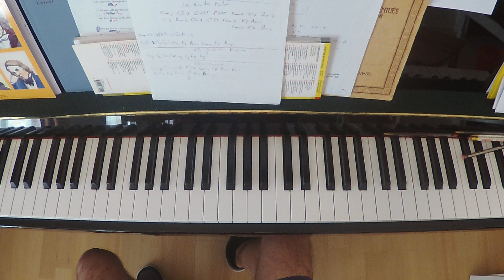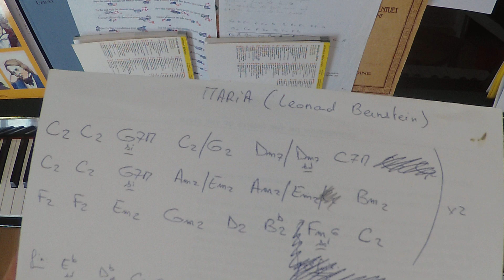Maria West Side Story PIANO Cover(Partition PDF/Piano Score PDF Sheet Music)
Leonard Bernstein
Prix de la Partition PDF= 6,50 €, Piano PDF Sheet Music = 6,50 €, Precio de la partitura PDF= 6,50€
OBTENIR la Partition PDF / GET the Piano PDF Sheet Music / RECIBIR la Partitura :

FRANCAIS
Envoyez moi sur mon mail « » le nom exact et complet de la vidéo puis payez sur mon compte Paypal « » le prix de la partition. Dans Paypal, dans la rubrique « Ajouter un Message », au moment de l’envoi d’argent, écrivez bien votre mail et le nom entier de la vidéo.
Je vous enverrai alors sur votre mail la Partition PDF.
ATTENTION !, Dans Paypal, si vous sélectionnez « Envoi d’argent à un proche », alors dans ce cas c’est sans frais, le prix est donc de 6,50€.
Par contre ATTENTION ! , si vous sélectionnez « Paiement d’un objet ou d’un service », Paypal prend, dans ce cas, des frais de 0,50€ par transaction même pour un si petit montant. Donc Si vous sélectionnez « Paiement d’un objet ou d’un service », vous devez envoyer 7 €. Si vous envoyez depuis l’étranger (hors de France), il peut y avoir des frais et il est possible qu’il n’y ait pas l’option “Envoi d’argent à un proche ”. Dans ce cas envoyez la somme nécessaire de telle façon que je reçoive 6,50€ au final.
Pour 4 Partitions achetées, 1 partition supplémentaire de votre choix vous est offerte.

ENGLISH
Send me on my email « » the exact full name of the video and pay on my Paypal account « » the price of the score. In Paypal, in the "Add a Note" section, when sending money, write your email and the exact full name of the video
I will then send you the PDF Sheet Music on your mail.
CAUTION !, In Paypal, if you select « Sending to a friend »  in this case, it is without fee, So just pay 6,50€.
But CAUTION !,  if you select « paying for an item or service » Paypal takes, in this case, fees of €0.50 per transaction even for such a small amount. So If you select "Payment of an item or service", you must send 7 €.  If you are sending from abroad (out of France), there may be fees and there may not be the option "Sending to a friend". In this case send the necessary amount so that I receive 6,50€ in the end.
For 4 Partitions purchased, 1 additional score of your choice is offered.